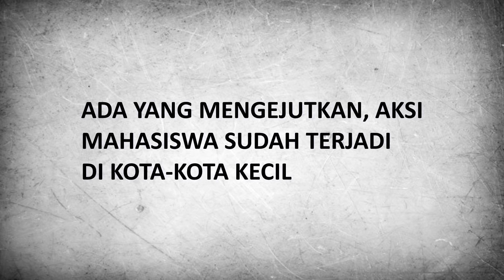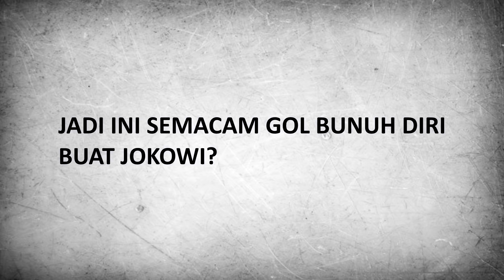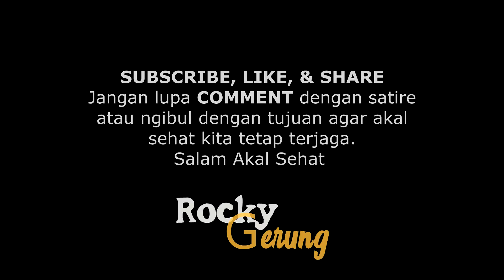ROCKY GERUNG: MASIF DEMO, MAHASISWA MENCIUM BAU BUSUK ISTANA!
Rocky Gerung